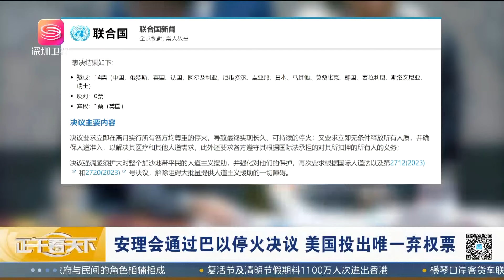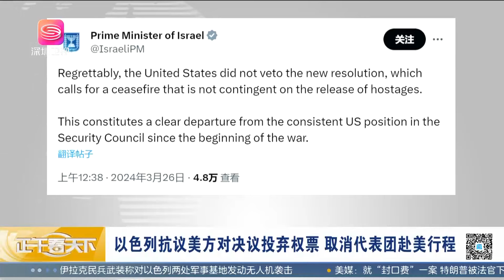美大橋坍塌畫面曝光，引發質疑！拜登承受巨大壓力！【正午看天下】